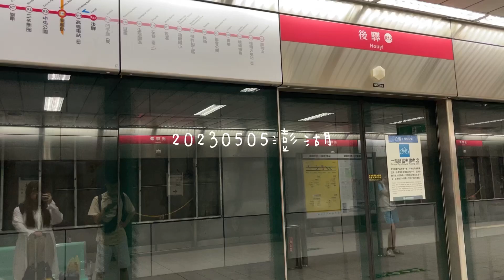2023澎湖隨便趴趴走｜後寮天堂路美到發瘋｜三仙塔小希臘